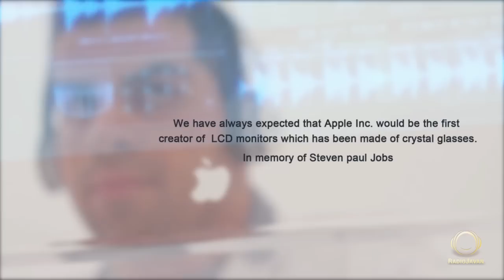Amir Ali Zamanian & Mehran Abbasi - Pishe Khodami HQ [TopSonG].mp4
If You Want Download This Video With High Quality Click On This Link

And If You Want Download This Sound Track Click On This Link